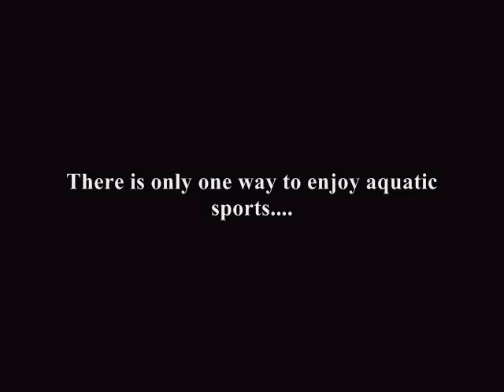Denton ISD Aquatics Club Television Introduction Video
Denton ISD Aquatics Club Television (D-TV) Introduction Video